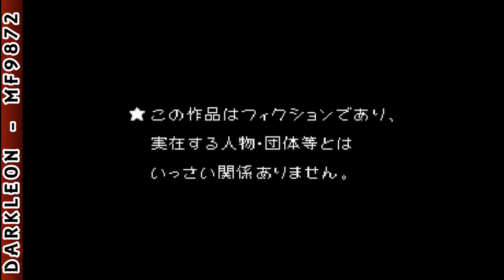PC Engine CD - Sotsugyou II - Neo Generation © 1994 Riverhillsoft - Intro